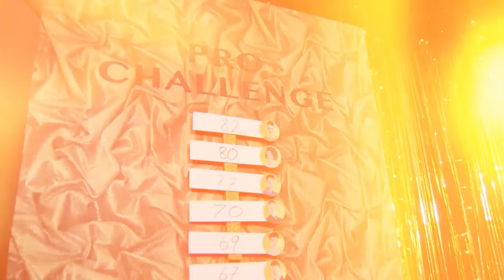Best Foot Forward - The Vamps & The Finalists - 26 Mar 2017 - Dancing With The Stars Ireland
James is joined by The Vamps, Brian Redmond, Loraine Barry, Aoibhín Garrihy, Aidan O'Mahony and Denise McCormack.
Best Foot Forward is live on RTÉ One's Facebook page every Sunday at 4:45 before the main show. James Patrice is backstage chatting with stars, giving away tickets to the show and seeing how the pro dancers get on in the 30 second challenge.